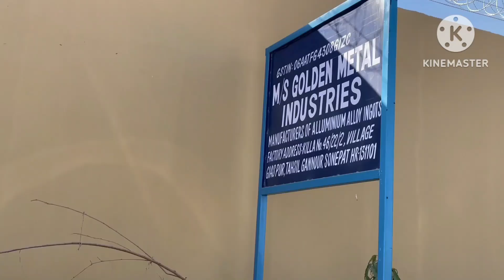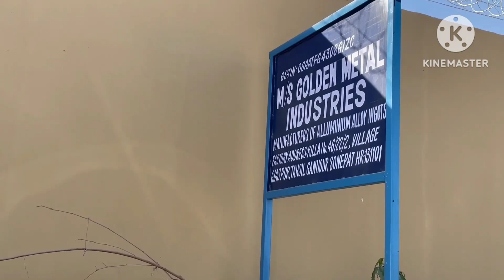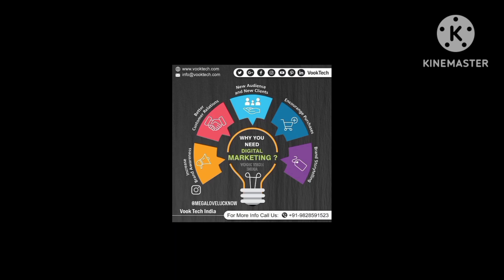vook tech India haryana ⭐⭐⭐⭐⭐⭐⭐⭐⭐⭐⭐⭐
services
Web Designer
Java
Local search analysis
Email marketing
HTML
Application development
Online video
Graphic design
Custom software
Digital PR
Digital marketing
Domain hosting
PPC marketing
Business card design
Marketing automation
Mobile app development
Responsive design
Content management
Logo & branding design
Logo design
Web design
Web development
Web hosting
Site maintenance
Social media marketing
Software development
Advertising & Campaigns
Application Development
Brochure Designing
Bulk Email
Bulk Sms
Cms Website
Content Management
Content Marketing Services
Corporate Profile
Create Web
Creative Designs
Custom Design
Data Recovery
Design Company
Development Solutions
Digital Marketing
Domain Registration
E Commerce Web Applications
Email Hosting
Fully Responsive Design
Google Adwards
Hosting And Webmail
Hosting Server
Information Architecture
Landing Page Design
Logo Designing
Performance Optimization
Product Design
Responsive Development
Responsive Sites
Retail Design
Seo Optimized
Seo/Smo Marketing
Server Support
Technical Solutions
Technology Solutions
Transactional Sms
Web Content
Web Designing & Website Development
Web Devlopment
Web Hosting
Web Site Design
Website Redesign
Websites Hosted
viral